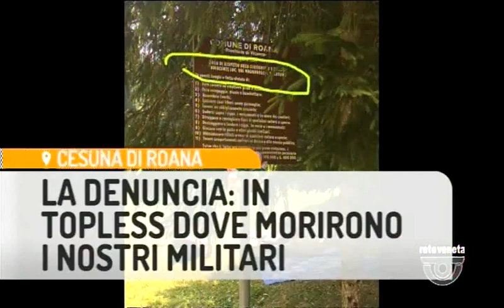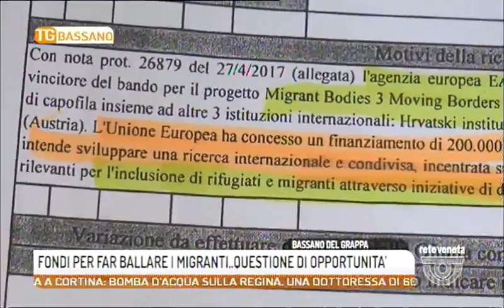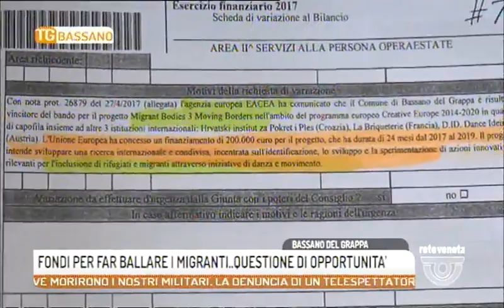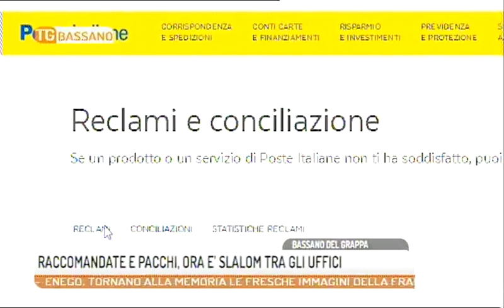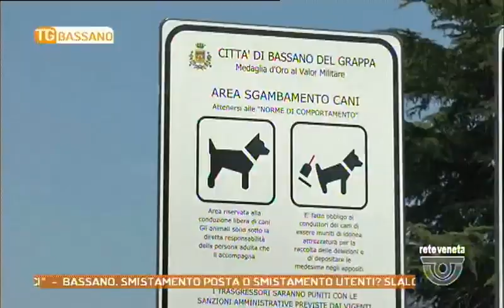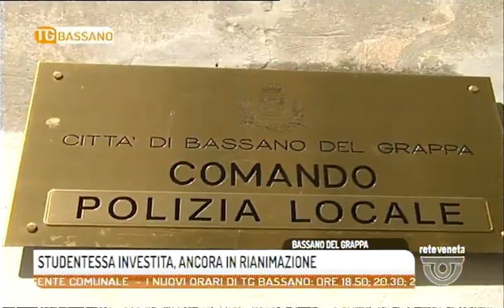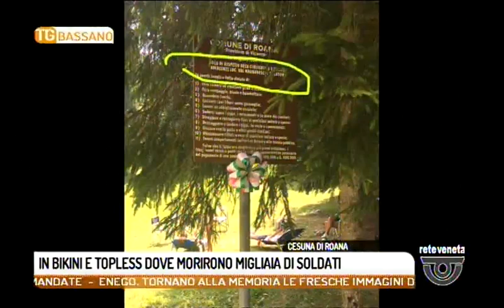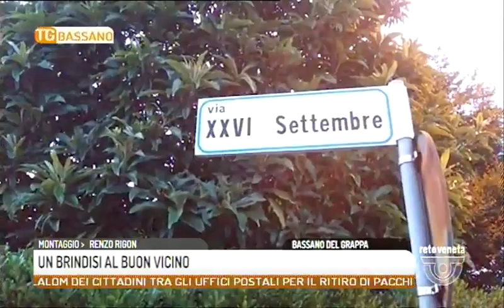TG BASSANO - Edizione completa sabato 5 agosto 2017